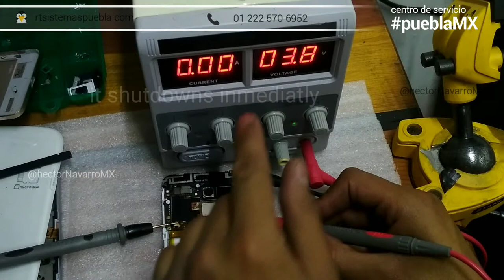ZTE bad logic board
Using a baku regulable power supply.